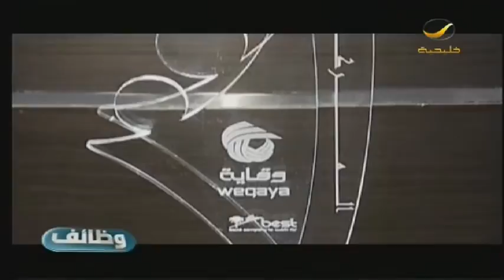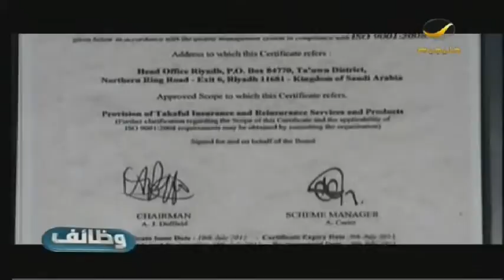وقاية للتأمين | وظائف في ادارة المخاطر و اعادة التأمين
برنامج وظائف مع محمد الرديني" يعرض كل ثلاثاء الساعة 10 مساء |يعاد الساعة 04:00 فجرا و 02:30 ظهرا بتوقيت السعودية